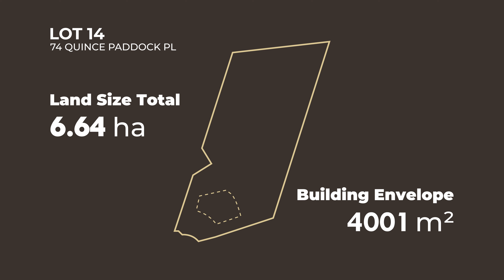Lot 14 Woodfield Hills, Bywong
Street Address: 74 Quince Paddock Place BYWONG NSW 2621
Block Size: 6.64ha
Building envelope: 4001sqm

This generously sized block is easily accessible via a scenic private entrance offering stunning views of the Woodfield Hills valley. Backing onto bushland, this site's elevated position is surrounded by undulating hills and mature gum trees. This spacious block is ready for you to make your own, primed for the build of your dream home. The block features an established dam, power to the front, and sealed road access.

Features:
- Fully fenced boundaries with individual gates and entrances;
- Sealed road access to front gate;
- Power to the front of each allotment;
- Generous building envelopes sited for orientation and privacy;
- School buses depart Newington Rd to Canberra's major schools;
- 13 minutes to Bungendore Village, its shops, cafes, and school;
- 5 minutes to Sutton Village, its school, bakery and shop;
- 1.5 hours to South Coast and 3 hours to Sydney